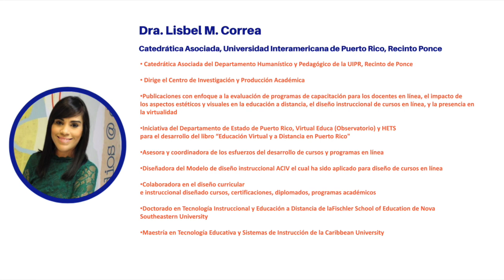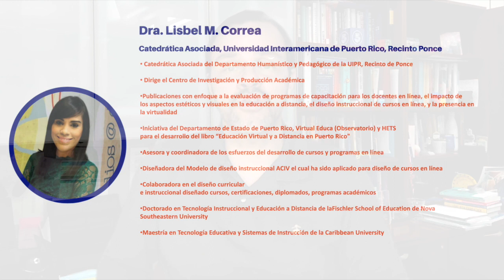Presentación de la Dra Lisbel por Dr Carlos Morales